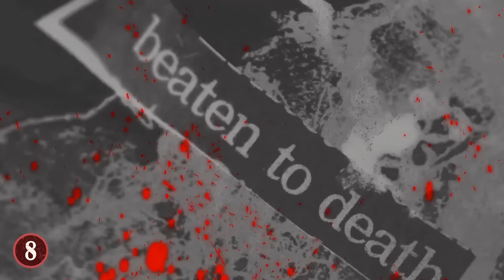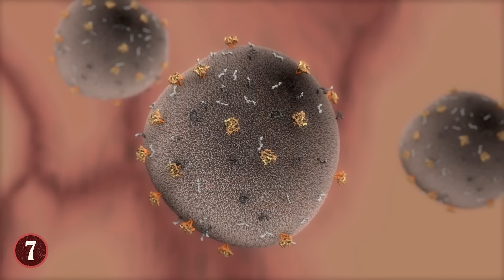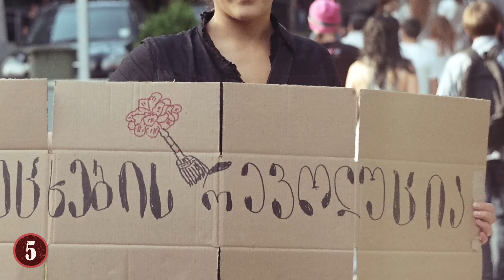Las Prisiones Más Terribles Y Más Crueles Del Mundo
Veras Las prisiones más terribles y más crueles del mundo